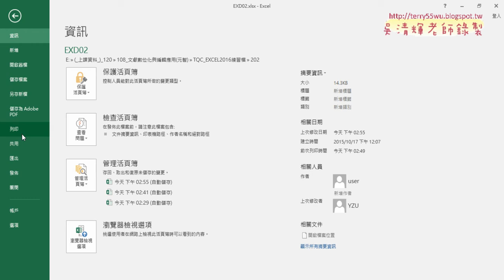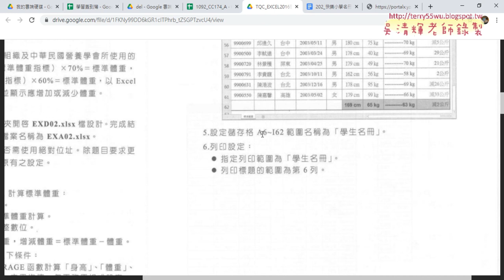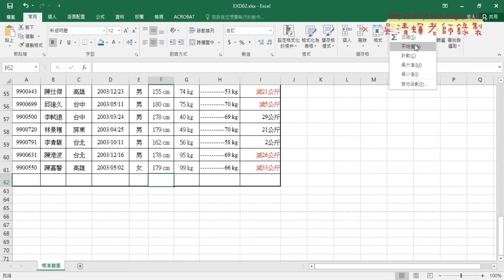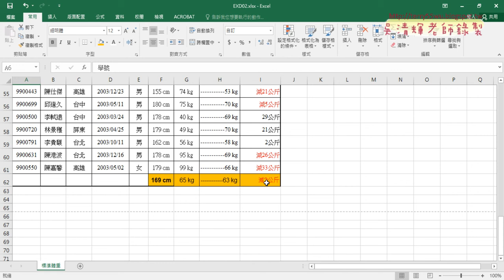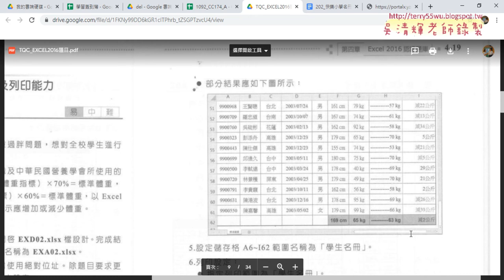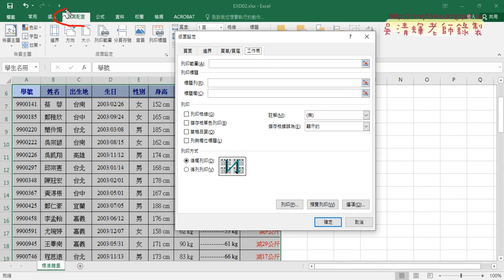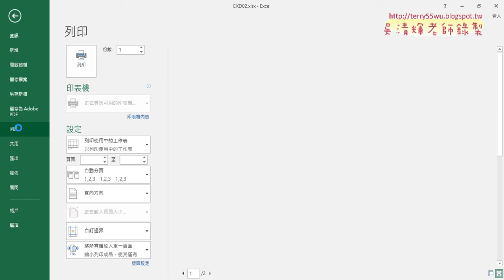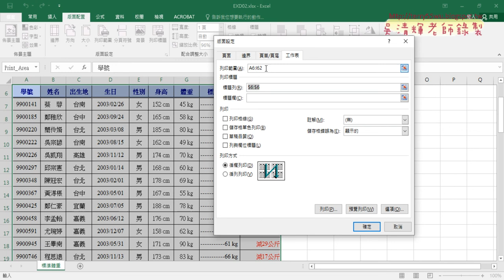04 202快樂小學名冊試題3到6解說